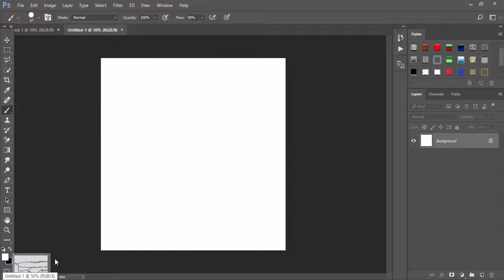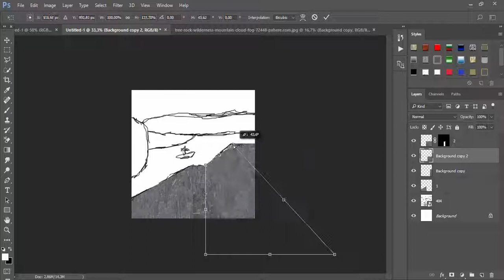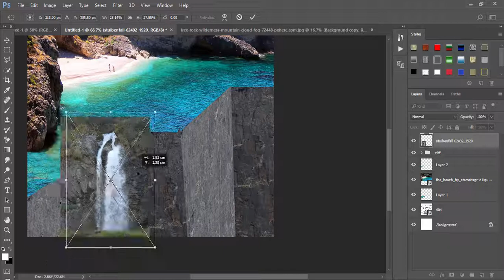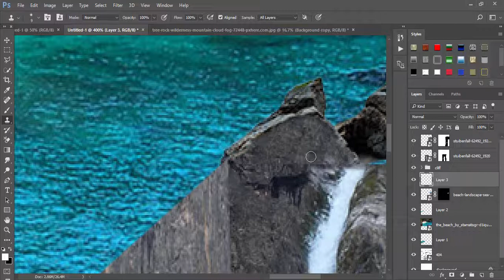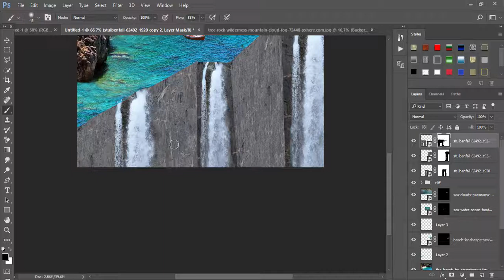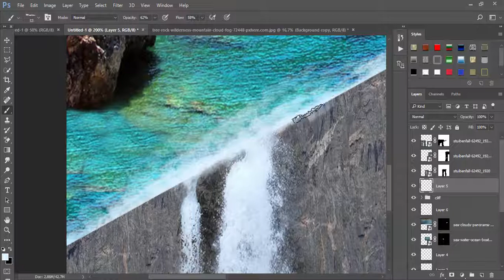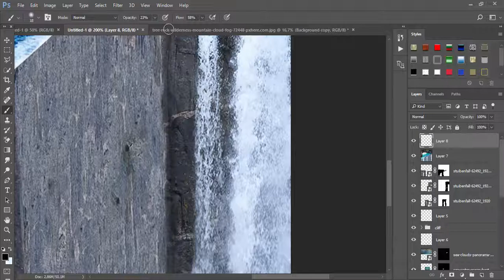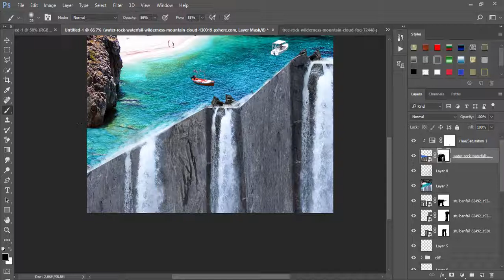Amazing Cliff Sea Photoshop manipulation Tutorial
Hey what's up, Sait Toksöz here and welcome to another very exciting Amazing Cliff Sea Photoshop manipulation Tutorial